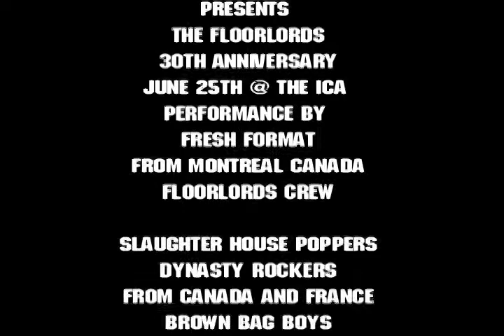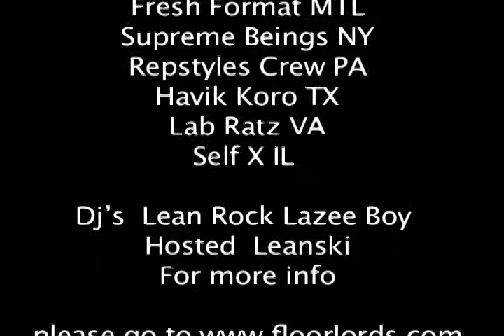Floorlords 30th Anniversary 6vs6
The Institute of Contemporary Art/Boston
Presents
The FloorLords 30th Anniversary

Performance by t
Fresh Format From Montreal Canada
Floorlords crew
Slaughter house poppers
Dynasty Rockers From Canada and France
Brown bag Boys

6vs6 Bboy/bgirl Battle
Problems kru Ma
Fresh Format MTL
Supreme Beings NY
Repstyles Crew PA
Havik Koro TX
Lab Ratz VA
Self X IL

Dj's
Lean Rock
Lazee Boy

Hosted
Leanski